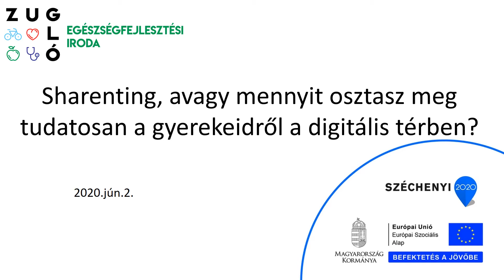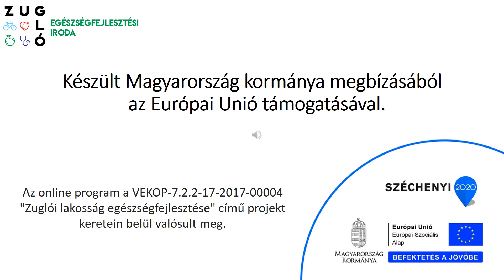Sharenting - avagy mennyit osztasz meg gyerekeidről tudatosan a közösségi médiában? (2020.jún.2.)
Simon Kata (pszichológus, a ZEFI munkatársa) gondolatai a témában.

Kövessetek Bennünket itt, a FB-on és új instagram-oldalunkon is!